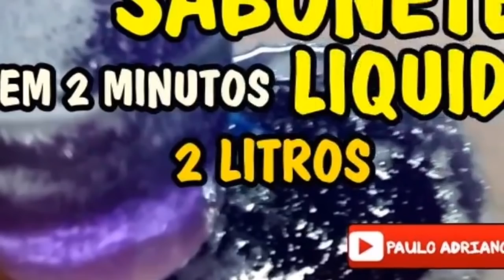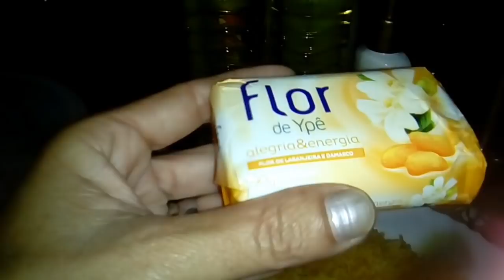2 °MEGA SABONETE LÍQUIDO CASEIRO DE MARACUJÁ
OLÁ PESSOAL, HOJE EM FIM VAMOS FAZER O NOSSO MEGA MARAVILHOSO SABONETE DE MARACUJÁ, É SIMPLESMENTE MARAVILHOSO SEM ERRO,ENTÃO VAMOS FAZER,BJJSS😘😘😘😘
Link do Paulo Adriano Lima

MATERIAIS
900 ML DE ÁGUA MINERAL

1 SABONETE DE MARACUJÁ DA PALMOLIVE OU DE SUA PREFERÊNCIA

2 DETERGENTES NEUTRO DA YPÊ

1 COLHER DE SOPA CHEIA DE HIDRATANTE CORPORAL

50 ML DE LAURIL OPCIONAL

ENDEREÇO
MARIA MENDONÇA
CAIXA POSTAL 38
CEP 27965025
SÃO JOSÉ DO BARRETO
MACAÉ RJ